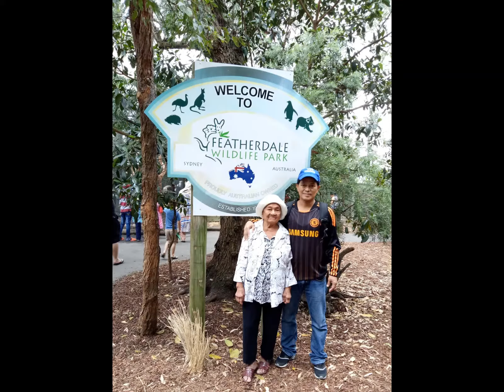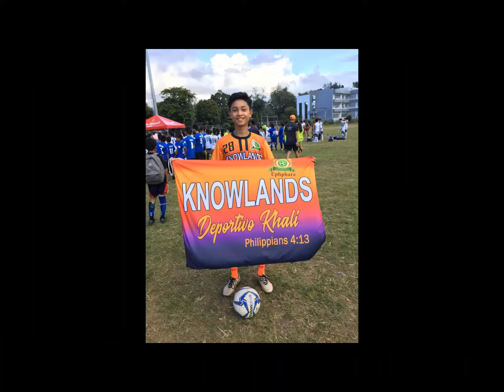DD Go50 - Happy Celebration of Abundance ❤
Father of Knowlands ❤